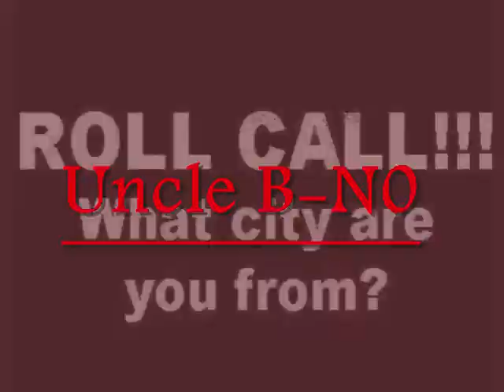live 2016 Uncle B-N0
Beat By - U.N.c.L.E. Marcus Production

Connect With
Local Urban Artist Uncle B-N0.